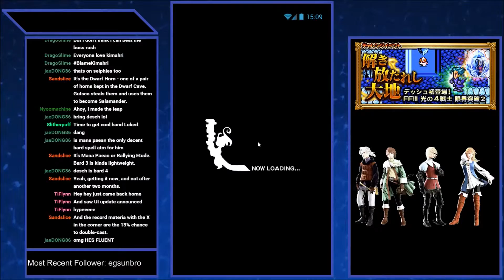[FFRK-JP] The Released Land: EX Goldor Manor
Dr. Mog is a big fat liar. Also a scoundrel and a thief, but his liar aspect is most relevant to this video. This is the EX dungeon for Desch's event in Final Fantasy Record Keeper's Japanese client.